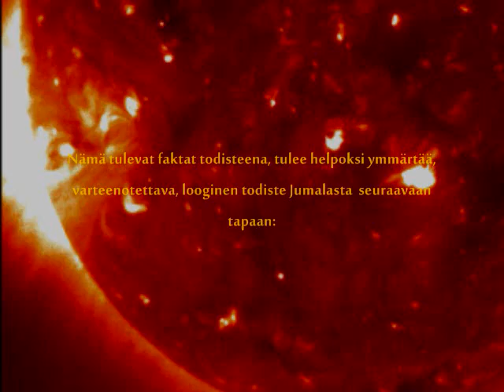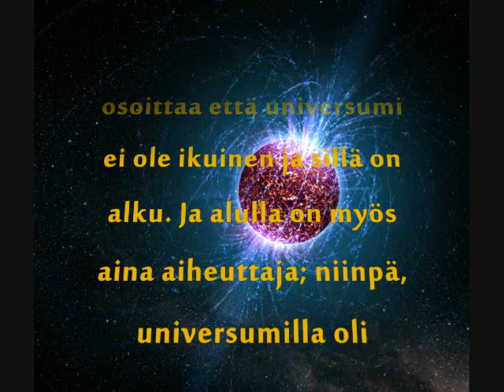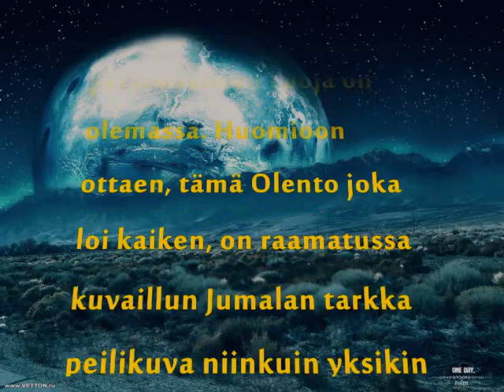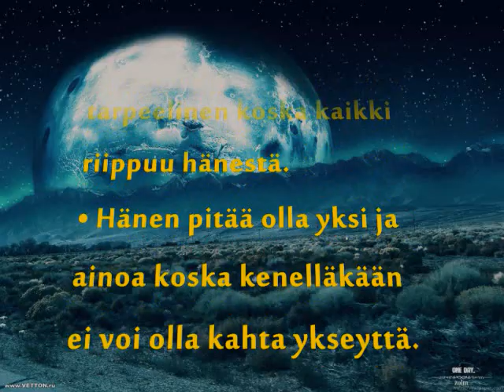Paras todiste Jumalasta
Muutama perustodiste Jumalasta, yksi parhaista todisteista on silti Siinai, missä noin 3milj Israelilaista näki ja kuuli Jumalan. 3milj silminnäkijää, ei voi olla "fuskua", sillä Jumalan lakiin kuului muun muassa hyvin kivulias ympärileikkaus, temppeliveroista puhumattakaan. Juutalaiset eivät ikimaailmassa olisi hyväksyneet niitä ilman erittäin vankkoja todisteita. Ja edes skeptikko ei voi väittää, että koko kansa olisi uskonut ilman omaa paljain silmin nähtyä ja kuultua käskyä, että Jumala itse antoi lakinsa!